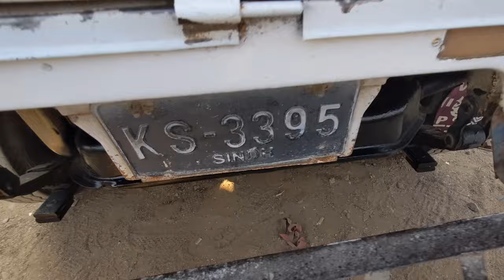cheapest Ravi Suzuki pickup bazaar! Sunday car bazaar !Suzuki pickup for sale in Pakistan!used Ravi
Suzukipickup Sunday bazaar is a very cheapest bazaar this place is provided to a very cheapest Suzuki pickup in very low price and available in very good condition and Suzuki pickup for sale in Pakistan
suzukipickup for sale,
suzuki pickup for sale,
suzuki pickup for sale in karachi,
suzuki pickup for sale in rawalpindi islamabad,
suzuki pickup for sale lahore,
660cc suzuki pickup japan,
suzuki pickup new price